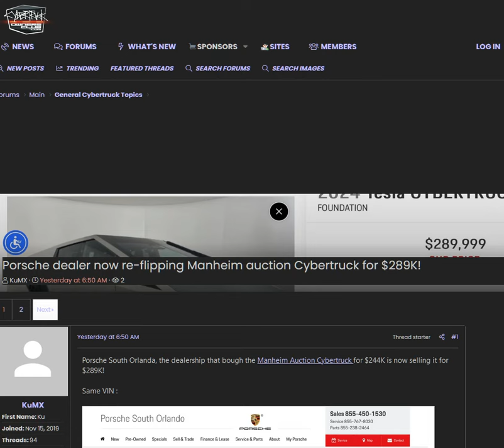Le concessionnaire Porsche qui a acheté à prix d'or le Cybertruck l'a mi en vente à un prix délirant